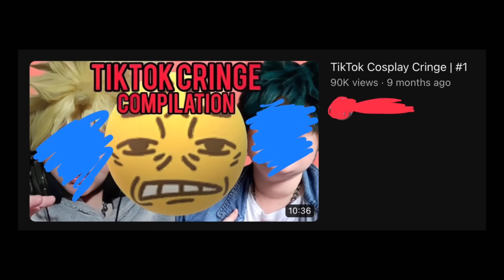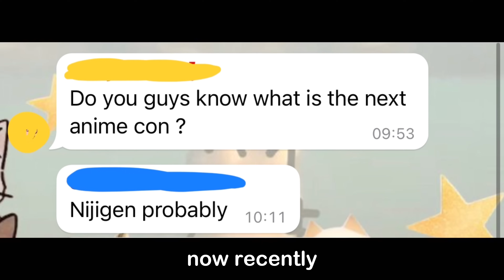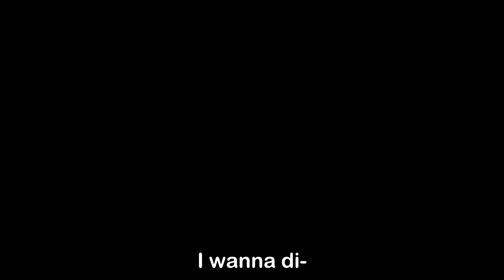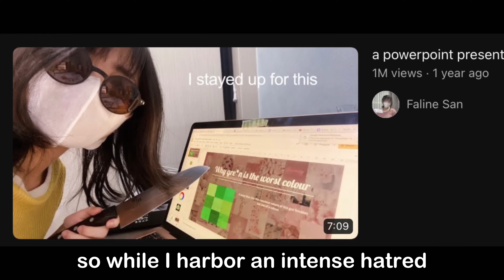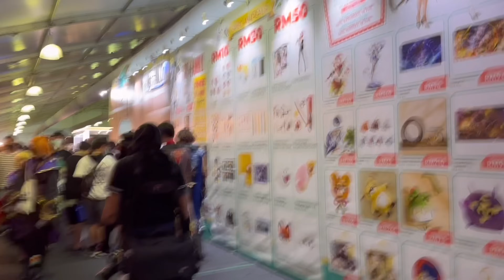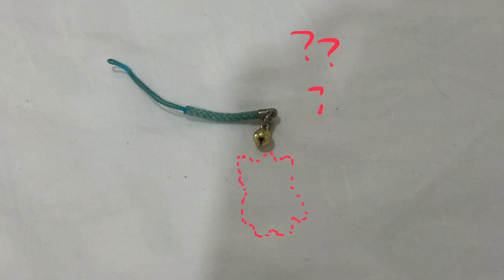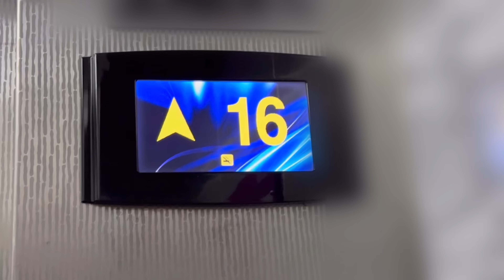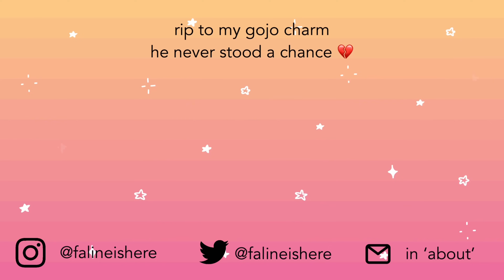I tried COSPLAY for the FIRST TIME at an anime convention (everything hurts)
GOOD EVENING axolotl are we all suffering today because I SURE AM
Hollyland Technology Wireless Microphone (Lark C1) links!

*US zone
* Global shipping
mmm yummy
today on this episode of What's Poppin' with Faline, we venture into the world of cosplay shenanigans. Watch as this absolute rookie learns how to properly wear a wig and disturb everyone in the convention with angel wings that canonically in the show would unalive them
Love you chainsaw man fans don't come for me
- fangel Sevil